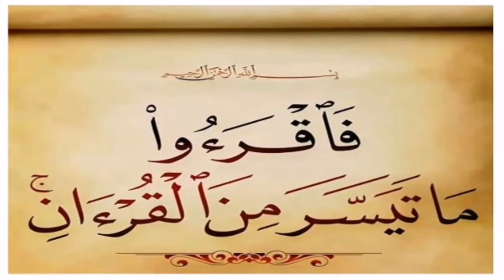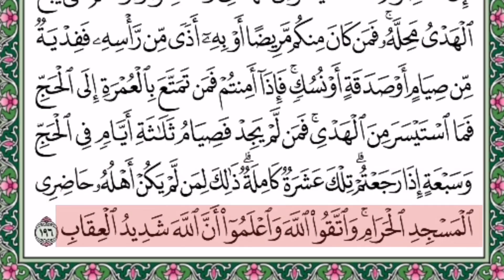تهجي سورة البقرة - الصفحة (30)